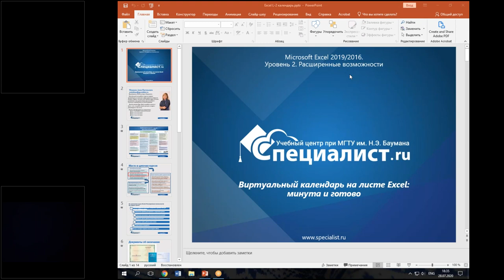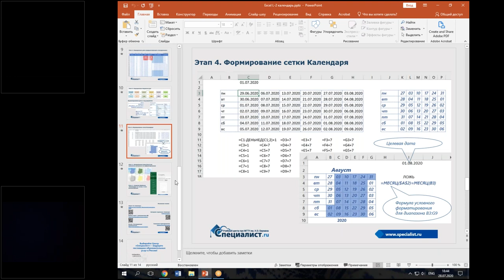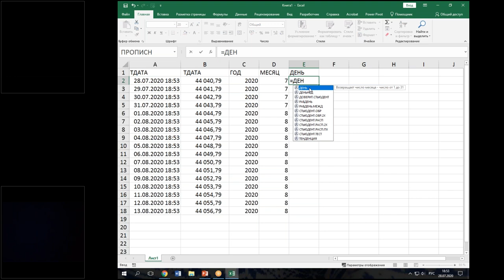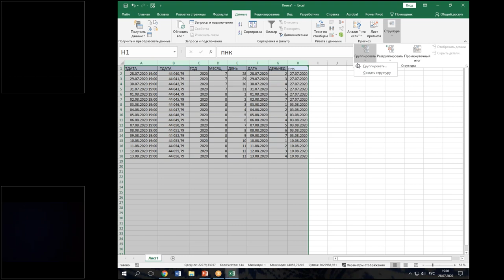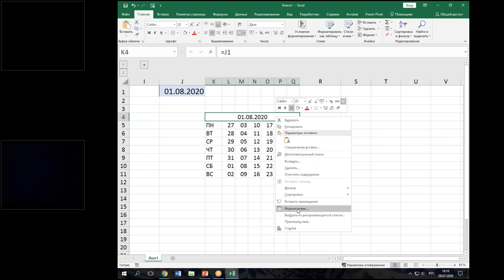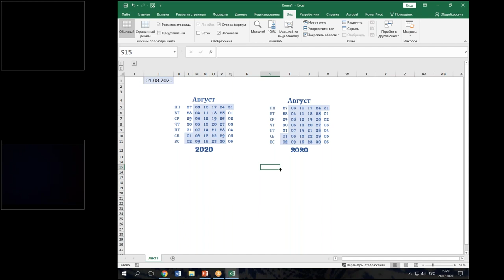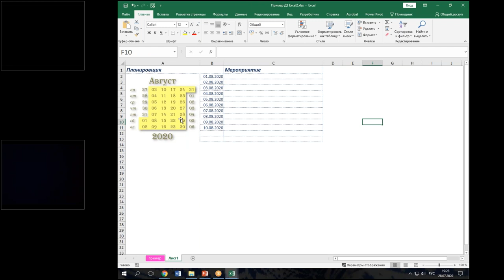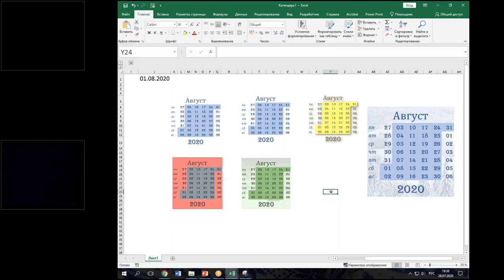Виртуальный календарь на листе Excel: минута и готово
Как создать в книге Excel обновляемый объект «Календарь» в выбранной визуальной тематике, используя простейшие формулы из раздела «Даты и время»? Это, а также применение формул условного форматирования для изменения визуального восприятия объекта, мы разберём на нашем бесплатном семинаре.

28 июля состоится бесплатный семинар «Виртуальный календарь на листе Excel: минута и готово». Приглашаем бухгалтеров, экономистов, менеджеров по проектам, логистов, продакт-менеджеров, администраторов, менеджеров по закупкам и продажам и всех, кому интересна эта тема.

Календарь в Excel – это надёжный и проверенный инструмент выбора дат. Он незаменим для работы с личными и рабочими списками дел, расписаниями и планами, графиками выполнения проектов и финансовыми отчётами в Excel. Созданный Вами календарь поможет воспринимать имеющиеся даты в привязке к срокам: дню или номеру недели представляемого отчёта.

Задача семинара — научить Вас создавать свой собственный шаблон Книги Excel, работая с которым, Вы за 1 минуту сможете вызвать объект «Календарь» месячного периода любого года. В процессе семинара мы разберёмся с тем, что и как влияет на визуальную составляющую этого объекта. Кроме того, Вы сможете более подробно узнать о курсе учебного центра "Специалист" — «Microsoft Excel 2019. Уровень 2. Расширенные возможности». На данном курсе Вы научитесь наиболее эффективно применять инструменты и функции Excel для анализа и обработки данных, использовать функции для сравнения и подстановки данных, выполнять вычисления с применением различных условий и многому другому.

Семинар проведёт Анна Евгеньевна Мишина — талантливый преподаватель-практик, сертифицированный тренер Microsoft, обладатель нескольких престижных международных статусов, среди которых Office Excel® Expert и Office PowerPoint® Expert. Свои глубокие знания и опыт Анна Евгеньевна с удовольствием передает ученикам, делится со слушателями реально работающими и полезными инструментами, лично проверенными практикой.